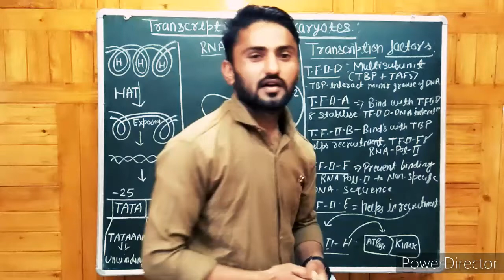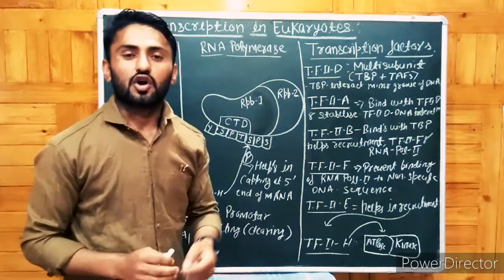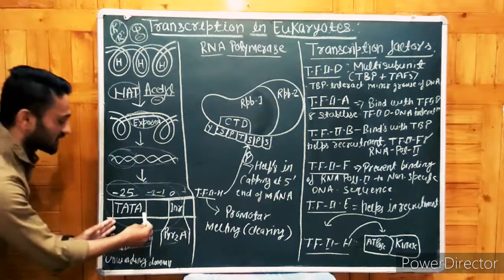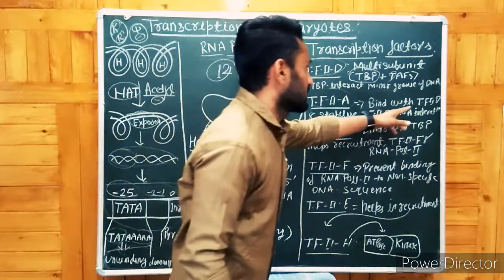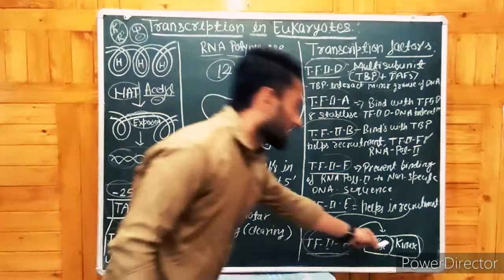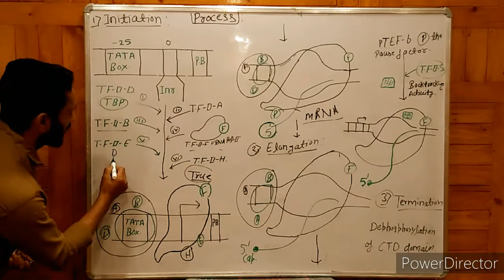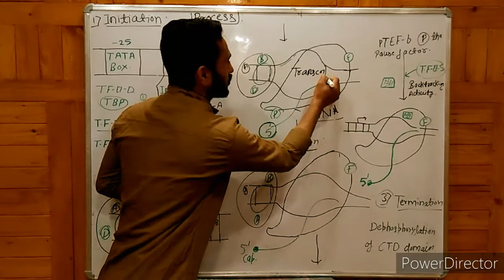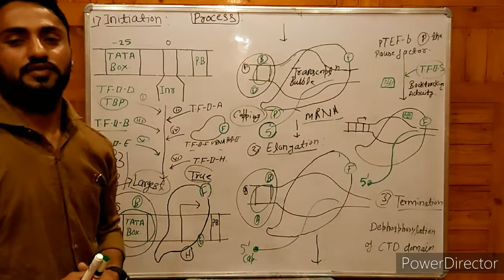Transcriptions in eukaryotes l in Hindi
hello students I am Vinod and this is my u tube channel that is Vinod learning hub please subscribe like share and also press bell I con to get new updates thank you

This video is full of knowledge about transcriptions in eukaryotes in detail